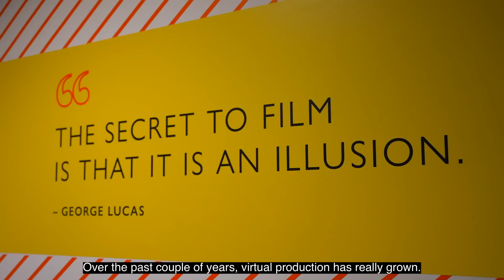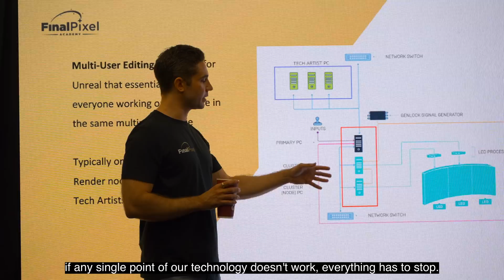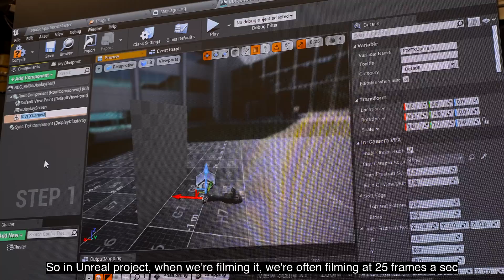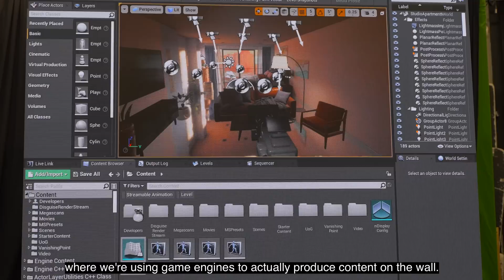ProArt for Studios ft. Final Pixel | Global Virtual Production Studio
Virtual production is the future of filmmaking. There are increasingly more films, TV shows and commercial advertisements utilizing virtual production. One of the key drivers is the access to technology. Final Pixel has been using ASUS ProArt monitors on set and in post-production to ensure they have accurate and consistent color throughout the process. Let’s hear more!

Learn more about ProArt Displays
PA32DC:

0:00 Start
0:39 The rise of virtual production
1:16 Role of VP stage operator
2:19 ProArt Display OLED PA32DC for on set
3:24 ProArt Display PA32UCG for post production